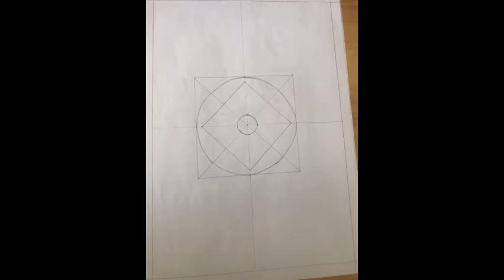pencil free hand drawing#pencilsketch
Pencil free hand drawing pencildrawing freehanddrawing pencilsketch pencilart #2023 shortsindia #2023